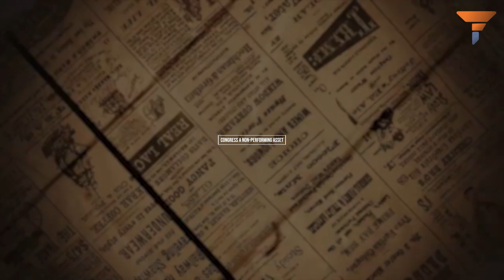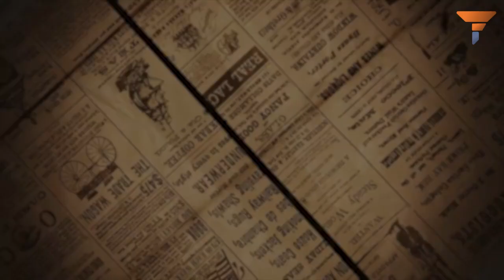Mayawati rubbishes Rahul Gandhi’s new tantrums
The Congress and specially its 'Youth' leader Rahul Gandhi has stooped too low that even regional parties are not ready for alliance with them.